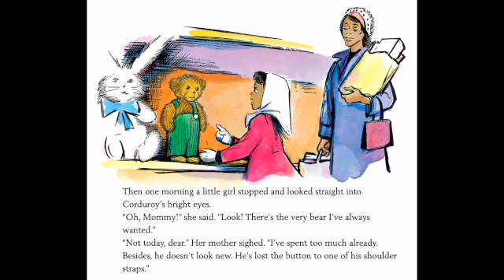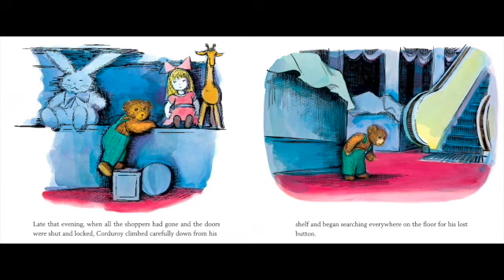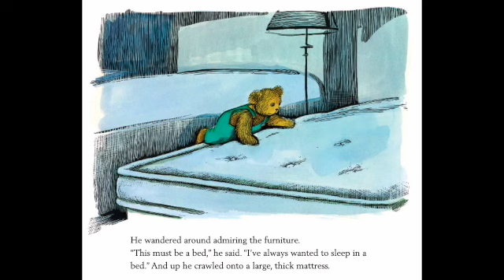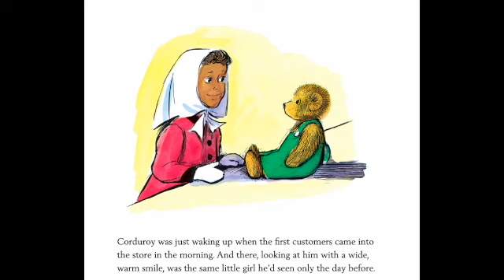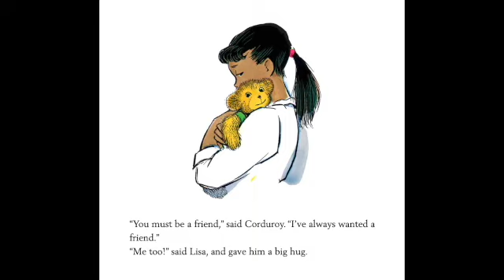CORDUROY Read Aloud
Corduroy has been on the department store shelf for a long time...Yet as soon as Lisa sees him, she knows that he's the bear she's always wanted. Her mother, though, thinks he's a little shopworn—he's even missing a button! Still, Corduroy knows that with a bit of work he can tidy himself up and be just the bear for Lisa. And where better to start than with a quick search through the department store for a new button!

Listen along as Mrs. Morris reads Corduroy